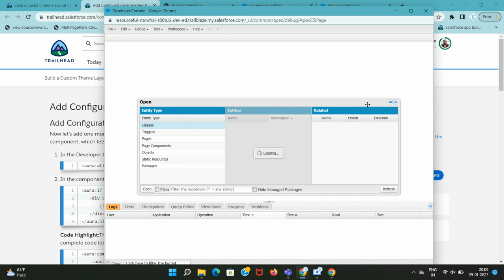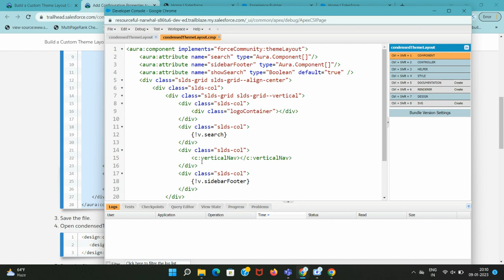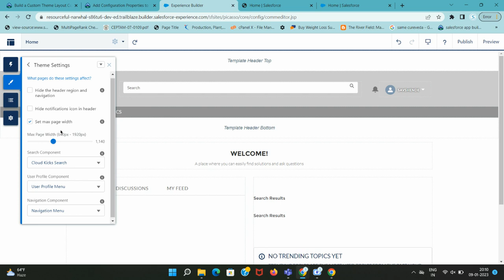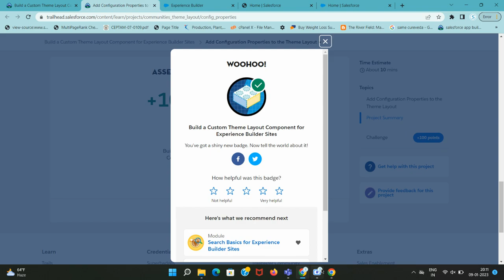Add Configuration Properties to the Theme Layout | Build a Custom Theme Layout Component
Build a Custom Theme Layout Component for Experience Builder Sites

In the Developer Console, add the following attribute to the condensedThemeLayout.cmp file.
In the component’s markup, wrap the entire search column with an aura:if expression like this.
Open condensedThemeLayout.design and add the following design attribute.
Refresh the browser window in Experience Builder. Now when you go to Theme | Theme Settings, you have an option to show or hide the search component. Deselecting the checkbox causes the page to rerender and...poof!...the search component disappears.
00:00 Introduction
00:44 condensed Theme Layout
02:08 Theme Settings